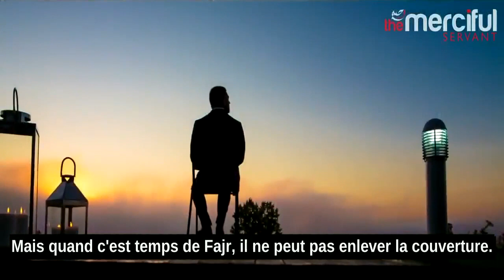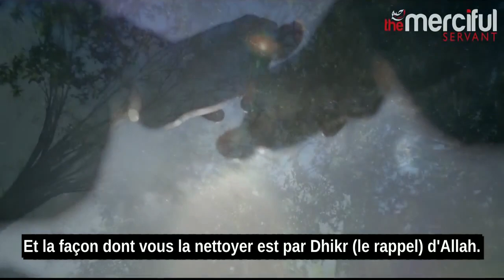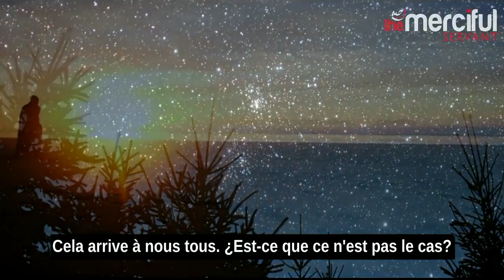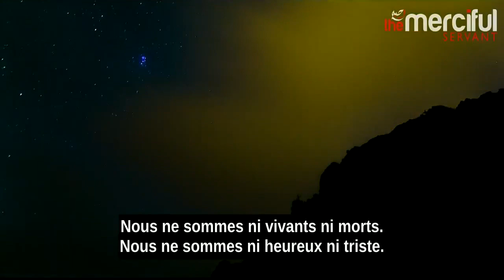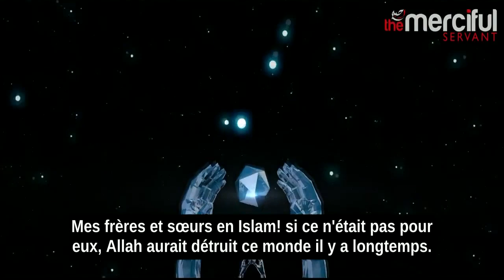Le Chemin Du Paradis (Jannah) Vs L'Enfer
Mes frères et ses sœurs dans l'islam.

Qui sont les gens qui sont sauvés?

Nous parlons du chemin de Jannah (le Paradis).

Muhammad (S.A.A.W) a dit que

(Arabe)

(Cela signifie) que Jannah est couverte par des choses que l'homme ne veut pas faire.

Ces choses sont difficiles à faire.

Par exemple, prier cinq fois par jour et se réveiller pour Fajr (la prière du matin).

Vous savez que c'est difficile d'enlever la couverture après se réveiller le matin,

Je connais un frère musulman qui a de gros muscles.

Il va au gymnase tous les jours.

Mais quand c'est temps de Fajr, il ne peut pas enlever la couverture.

C'est très lourd pour lui.

Vous savez pourquoi c'est comme ça?

Car, comme le corps a besoin de l'entraînement, il y a une autre chose qui a besoin de l'entraînement...

Qu'est-ce que c'est? L'âme.

De nos jours, les gens ne croient plus dans l'âme.

L'âme a aussi besoin de la nourriture, mais les gens ne le savent pas.

Vous devez travailler aussi sur votre âme.

Ibne Qayyim(Rahmatullah alaih) a dit:

Par Dieu, l'âme a aussi des besoins comme le corps, mais d'une manière différente.

Comme le corps a besoin de la nourriture, l'âme a aussi besoin de la nourriture.

Et la nourriture de l'âme est Ibadah ou l'adoration de Dieu.

L'âme est comme un miroir. Quand vous regardez le miroir, parfois le miroir est obscur ...

Et vous avez besoin de le nettoyer. Ainsi, l'âme peut aussi devient obscure.

Et la façon dont vous la nettoyer est par Dhikr (le rappel) d'Allah.

Vous avez besoin de polir votre âme avec Zikr tout le temps.

Donc, mes frères et sœurs en Islam, l'âme a besoin de sa nourriture.

Vous savez comment je peux comprendre si mon âme est malade .

(Je Peux savoir ça) quand je vois mon frère qui aime Allah, et je sais que quand il me verra, il me dira:

Mon frère c'est l'heure de salat.

Et si mon Iman (la foi) est faible, je vais penser: je peux retarder mon Salat un peu.

Et quand je vois cette personne, je veux courir loin de lui.

Cela arrive à nous tous. ¿Est-ce que ce n'est pas le cas?

Quand mon Iman est en baisse, je dirais que je ne veux pas rencontrer cette personne en ce moment.

Parce qu'il y a quelque chose mondaine que je veux faire maintenant.

Et cette personne m'emmène loin de cette chose mondaine (comme l'argent, etc).

L'âme à ce moment-là est un peu malade.

Et vous voulez être avec des autres personnes qui aiment Dunya (ce monde).

Nous voyons que les jeunes font ça tout le temps, même les vieux aussi font ça.

Donc, cela est un signe.